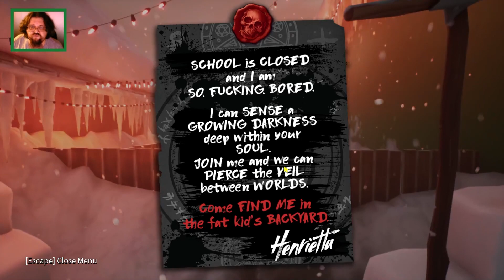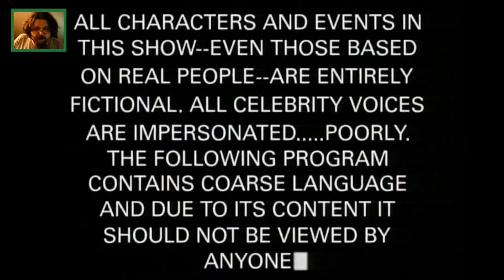Princess Kenny Boss Battle?!! fel Plays South Park Snow Day!! ep10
The town is in turmoil, an epic blizzard of apocalyptic proportions is upon us, but there's no school!!

I do read your comments so be sure to note what you want to see and/or what you liked seeing!